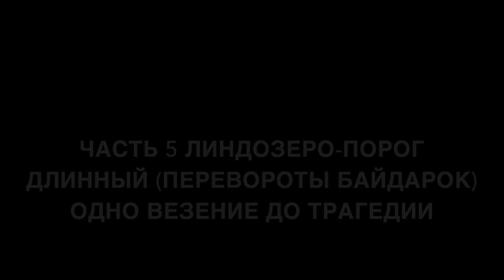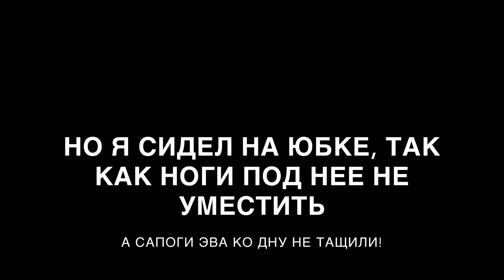Все пороги реки Суна - начало июня 2023г. Сплав на байдарках по реке Суна.